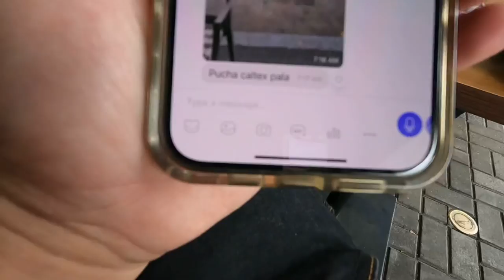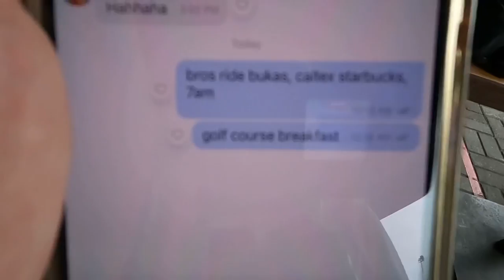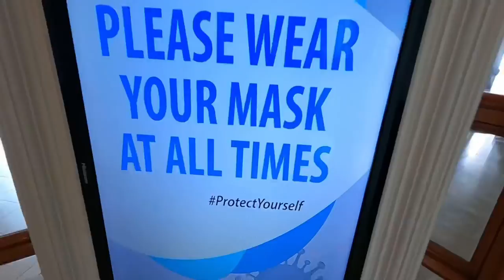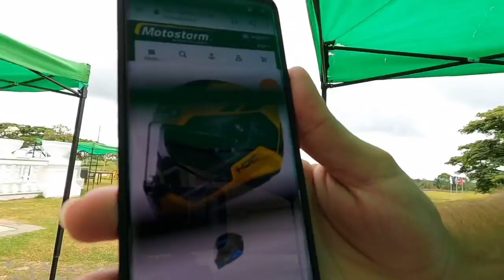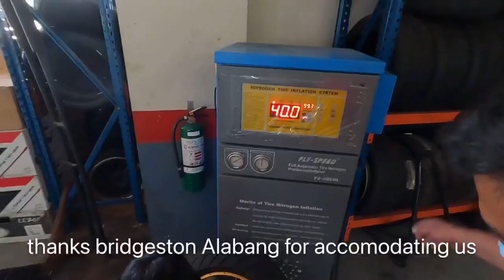Ang pinaka bagong motor ni James Yap at Ang Alamat ng Leather Jacket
Ride to Summit Point Golf and Country Club (Lipa, Batangas), breakfast chitchat with PBAmc.

James Yap
Rico Maierhofer
Pom Torres
Lito Sy
Marc Manalo
Jorge Gallent

Maraming Salamat sa Bridgestone Alabang!